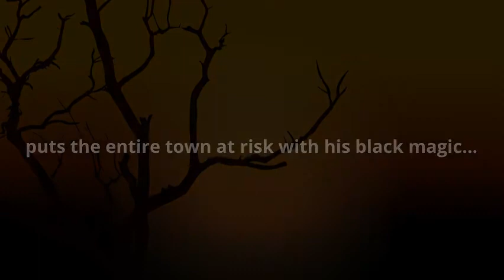Hoodoo Trailer- Ronald L. Smith